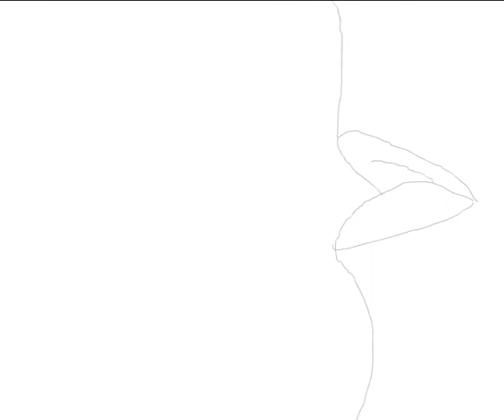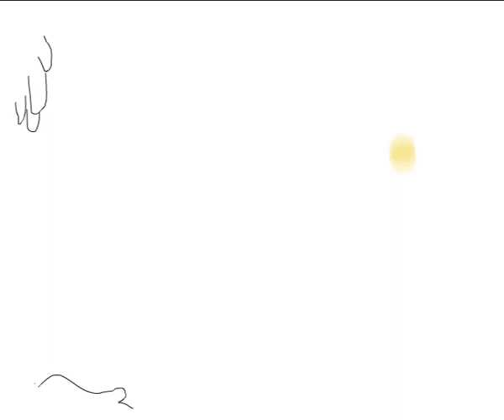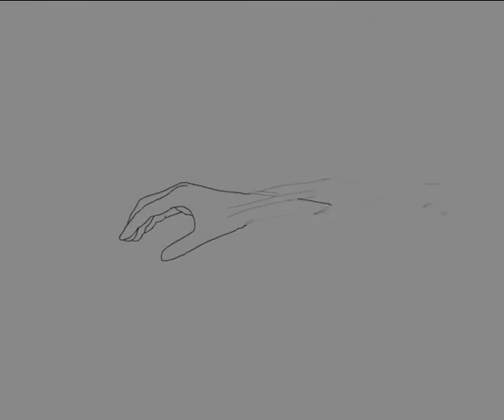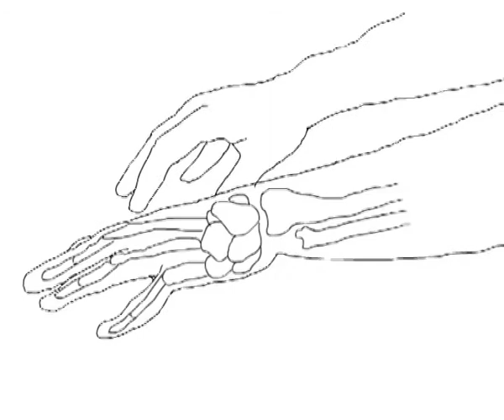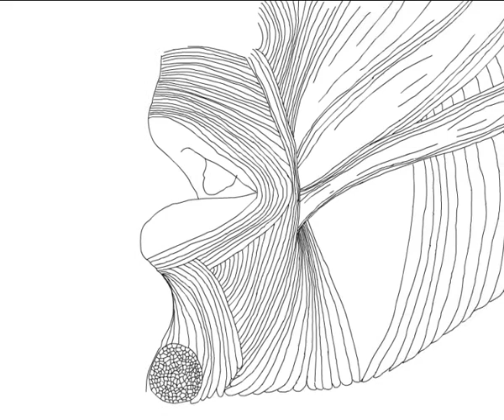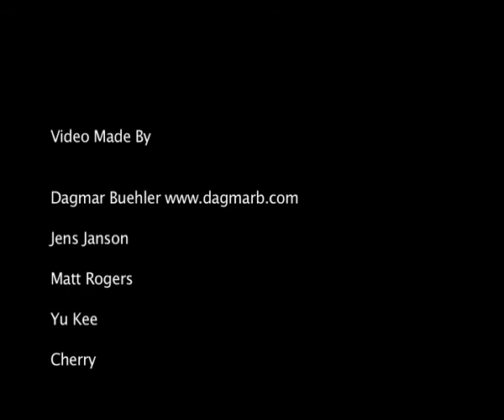Between Being & Ego by Of The I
Track: Between Being & Ego
Album: Balance Instars